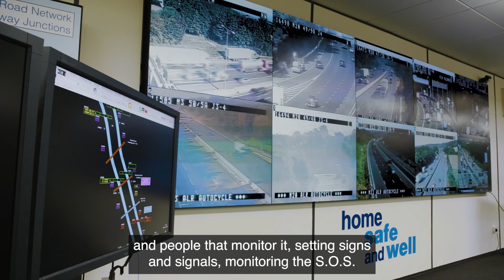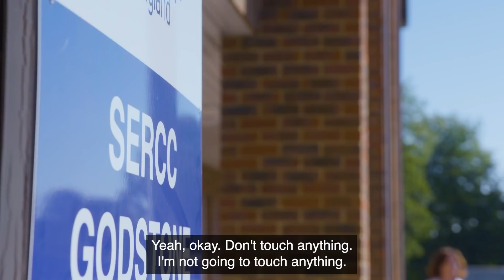Take a road trip with Suzi and Ortis on one of our motorways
TV presenters Suzi Perry and Ortis Deley take you on a road trip along a smart motorway, explaining the system and key information that all drivers need to know.